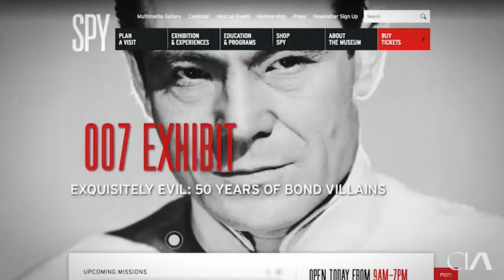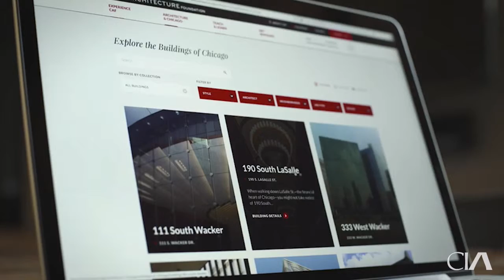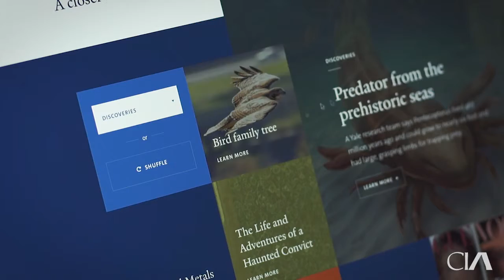Cleveland Institute of Art: Alumni Profile - Fastspot